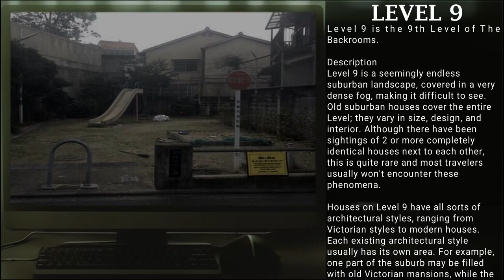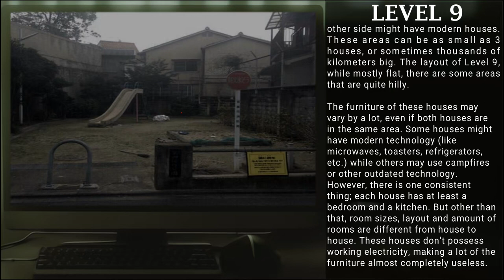Level 9: "Fog-Ridden Neighborhood" | Levels of The Backrooms | Spatial Records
Level 9 of The Backrooms - "Fog-Ridden Neighborhood"

Authors
20Tom07 - Entry Author

Mentions
u/Bart0nius - Original Concepts

Images
1st Image - Unknown

Narrated by WaT
Intro by Mr. Crypt
Outro made by me in the style of Mr. Crypt
Their channels can be found here: